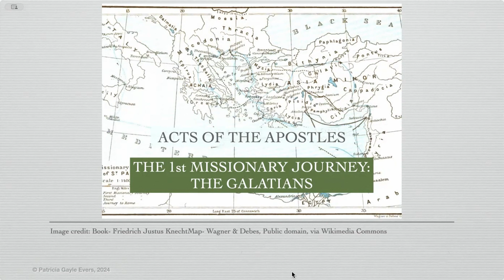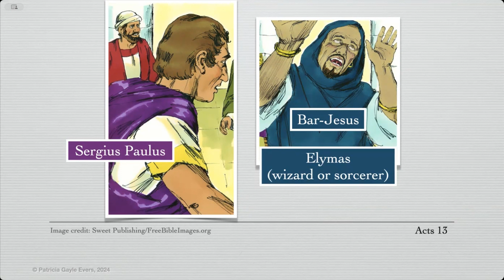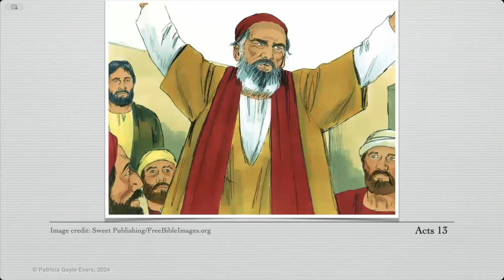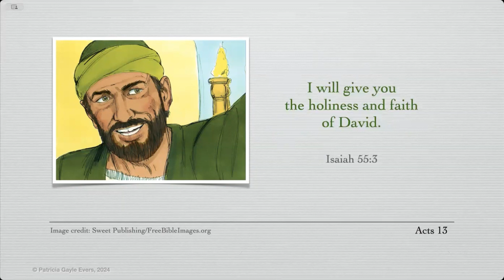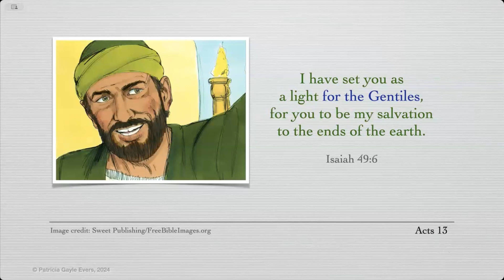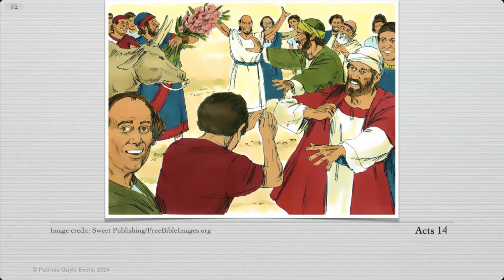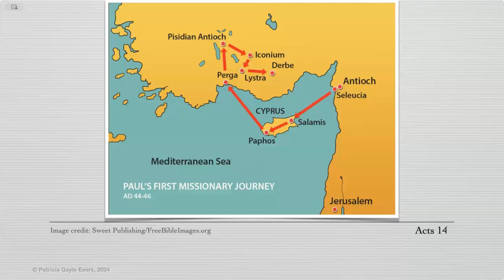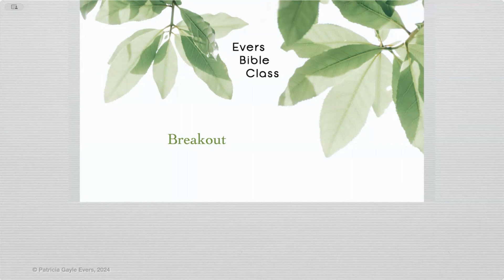The 1st Missionary Journey - Journey Thru Galatia (A Gentle Ramble-Class 141)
Barnabas and Saul are sent by the church in Syrian Antioch to preach the Good News far and wide. They, along with Barnabas' young relative John Mark, head out for Galatia.

Along the way they meet with great success and with great hardship. John Mark throws in the towel, but Barnabas and Saul persist. Gradually, Saul begins to take the leadership role and from this point on is called by his Roman name: Paul.

A near-death experience leaves its mark on Paul for the rest of his life, including what he later calls his “thorn in the flesh.”

We cover Acts 13-14 and 2 Corinthians 12:2-10